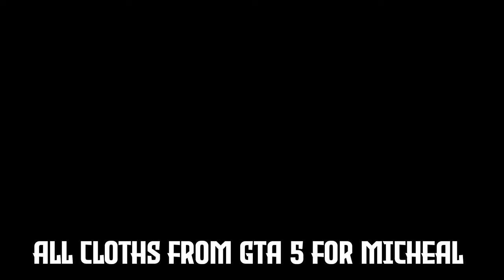GTA San Andreas: 2021 GTA 5 Mod Pack For Very Low End PC (With Gameplay proof)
▶Before you comment files are in exe type or my pc is f with the virus, make sure you watch how to download video it'll take only a few mins

▶All Downloads

▶PC SPECIFICATIONS
▶CPU: AMD™ Ryzen 5 3600X
▶GPU: RTX 2060 Founders Edition
▶RAM: Hyper X 16GB 3200 Mhz (dual channel)
▶Motherboard: Asrock B450M Steel Legend
▶PSU: Artis Gaming Power supply 450W
▶SSD: 120 GB (sata), 240GB (NVME Gen 3)
▶HDD:  WD Green 320 GB + WD Blue 500 GB
▶Case: CHIPTRONIX GX 3000
▶Monitor: Zebronics 18.5 inch Monitor
▶Keyboard: HP GK 320 Full Mechanical Gaming Keyboard (Blue Switches)
▶Mouse: Logitech G102 Light Sync 8000dpi

Realistic
Best
Ultra Realistic
Graphics Mod
 Best Ultra Realistic Graphics Mod